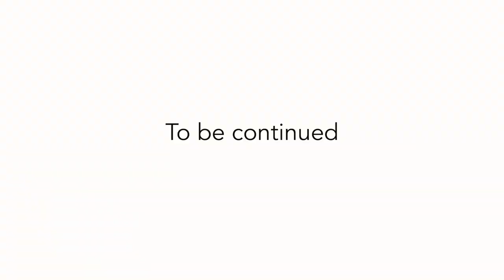T3CRR - 2019 - Camp Interviews - Teil -11-